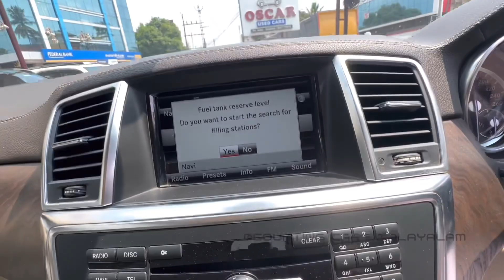1 കോടി വിലയുള്ള BENZ GL 350 കുറഞ്ഞ വിലക്ക് 🔥 ? Used Cars kerala | Second Hand cars kerala.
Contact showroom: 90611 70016